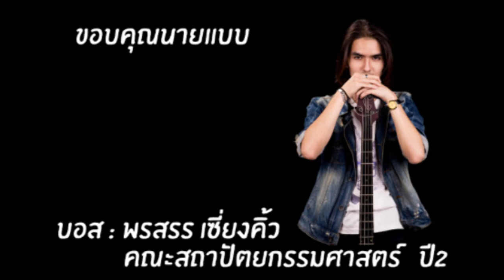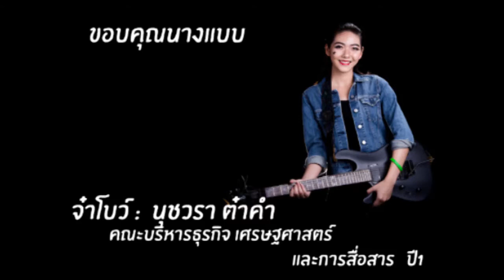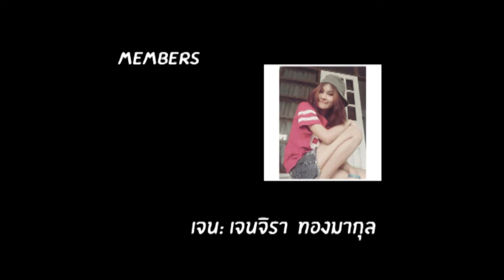นักดนตรี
เบื้องหลังการถ่ายภาพในสตูดิโอของนิสิตสาขาวิชา เทคโนโลยีการศึกษาและคอมพิวเตอร์ศึกษาที่เรียนวิชาเทคโนโลยีการถ่ายภาพ กับ ผศ.ดร.รุจโรจน์ แก้วอุไร ฝึกการจัดแสงถ่ายภาพในสตูดิโอ โดยวางคอนเซ็ปการถ่ายภาพนักดนตรี คู่กับเครื่องเล่นดนตรี โดยเน้นฉากหลังสีดำ